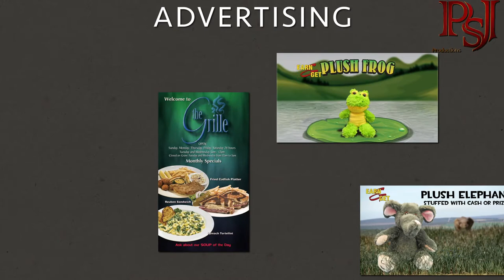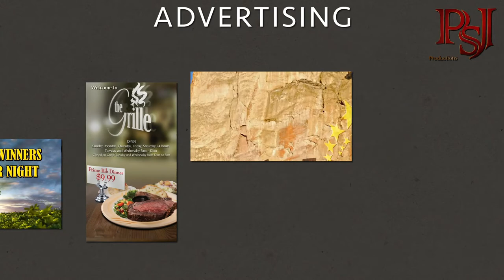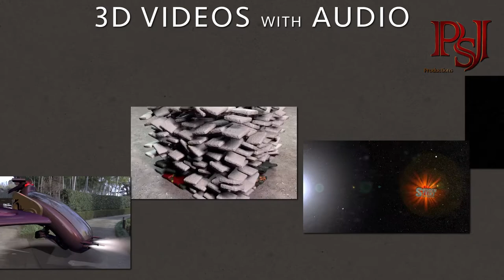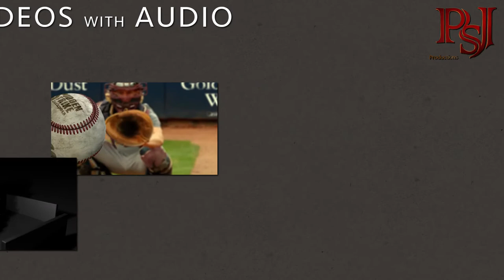Paul S Jacobs (GRAPHIC ARTIST) Demo Reel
Advertising, menus, logo creation, 3d images and 3d videos.
For all of your graphics, marketing and production needs call Paul S Jacobs, "PSJ Productions".
A professional Graphics & Video Artist for over 25 years.